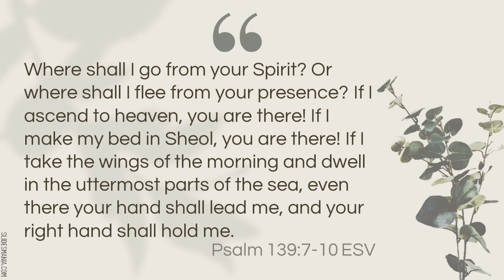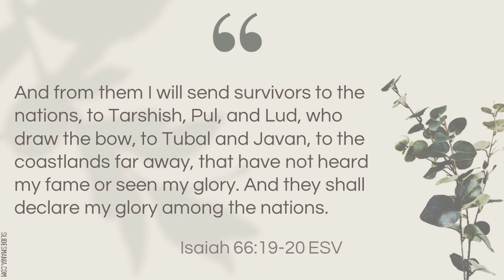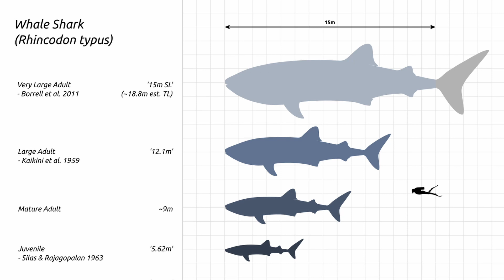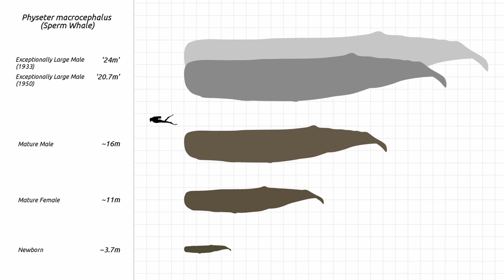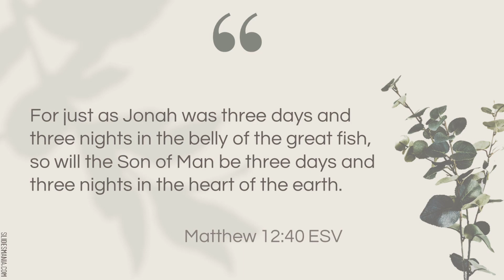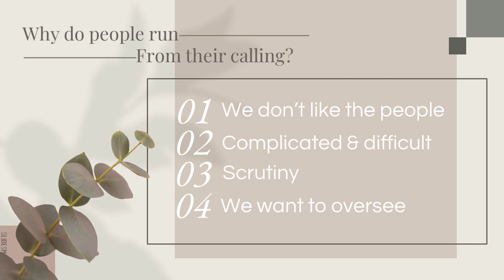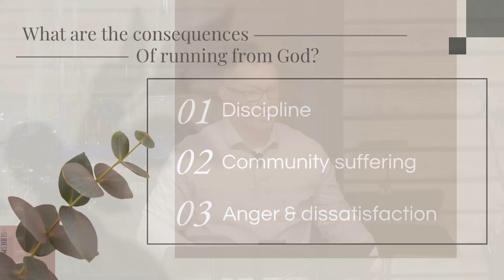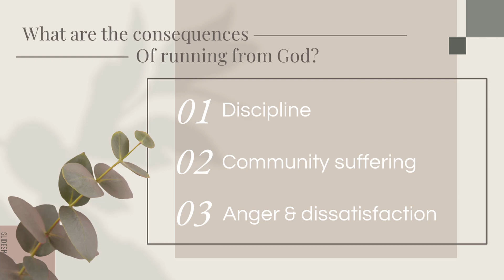03 Jonah - Running from God (1:3-17)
I. The Story
     Psalm 139:7-10
     Isaiah 66:19-20
    Here’s why I believe the story:
     1. The entire Bible is filled with supernatural events
     2. Jesus spoke of it as an historical event, not a myth or legend
          Matthew 12:40
II. How should we then live?
     1. Why do people run from their calling?
           We don’t like the people or the ministry to which we are called
            Being involved in ministry is complicated or difficult
            We don’t want to live under scrutiny
            We want to oversee our own lives
     2. Running from God is not possible
     3. What are the consequences from fleeing?
           Discipline (Hebrews 12:7-11)
            Community suffering
            Anger and dissatisfaction